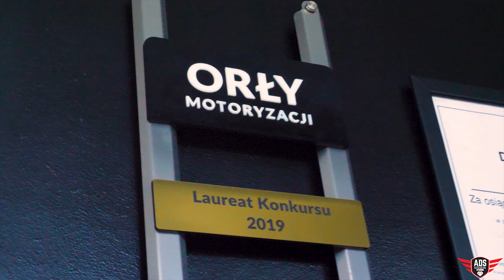Ford Mustang 5.0 Detailing - Auto Detail Studio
Your car - Our passion

Welcome to the channel. Before you the first Ford Mustang 5.0 project
Full body and interior detailing.

Auto Detail Studio Partyzantów 7, 26-300 Opoczno
ZAPRASZAMY !!